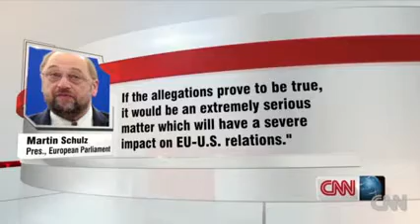Snowden documents allege US spied on EU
A German publication says documents released by NSA leaker Edward Snowden show the U.S. spied on European Union offices.